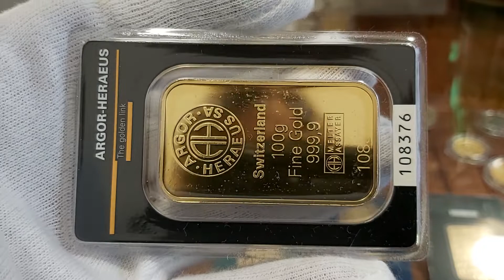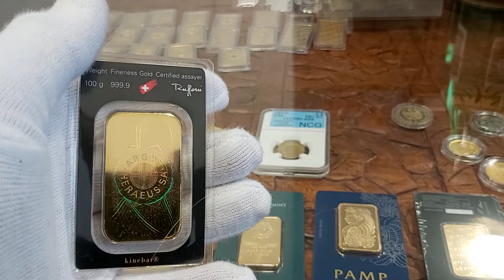ANONIMOWA sprzedaż ZŁOTA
Anonimowa sprzedaz zlota na giełdzie mennicy dostępna już non-stop * gielda.mennica-rosenberg.pl. Zajmujemy się profesjonalnym skupem złota na giełdzie. Giełda umożliwia najwyższe ceny skupu złota w anonimową sprzedaż złota. Klient praktycznie podaje cenę w oparciu o aktualne notowania złota. Oferujemy usługę analizy próby stopu. Do tego celu używamy spektrometru rentgenowskiego XRF. |   ANONIMOWA sprzedaż ZŁOTA

Posiadamy próbę pobierczą ROSE wydaną przez Urząd Probierczy w Warszawie. Mennica a przede wszystkim klienci mennicy oferują złoto rafinerii z całego świata.  C.HAFNER GmbH + Co oraz Bedra Gmbh lub Heimerle + Meule GmbH oferują bezpośrednio klienci giełdy.  GIEŁDA prowadząć anonimowo pośrednictwo w sprzedaży metali inwwestycyjnych zarówno w czasie hossy jak i bessy. Umożliwia wszystkim klientom bezpośredniego śledzenia notowań cen złota za pośrednictwem kursy na portalu mennicy.   |   AKTUALNA CENA ZŁOTA